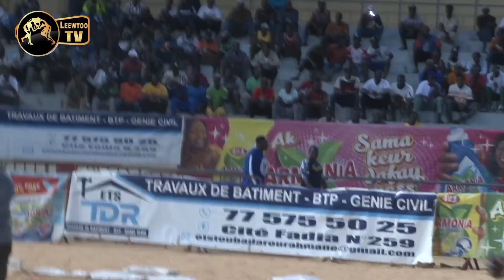Ibou Ndiaye Obeuli Écrasé Nguér Bou Zap Journée Jaks Production